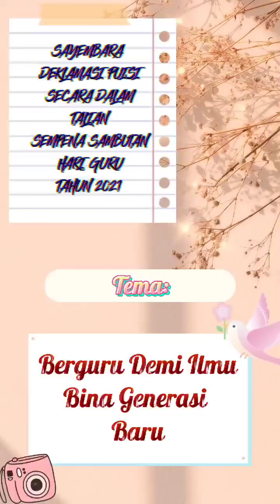Melagukan Syair Maryam Adeela Binti Che Makhtar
Sayembara Deklamasi Puisi Secara Dalam Talian
Sempena Sambutan Hari Guru
Peringkat Negeri Kelantan Tahun 2021
Tema: Berguru Demi Ilmu, Bina Generasi Baharu
Kategori: Sekolah Rendah(Syair)
Nama Peserta: Maryam Adeela Binti Che Makhtar
Sekolah: Sk Tok Bok Machang
Tajuk:Tinta Buatmu Guru